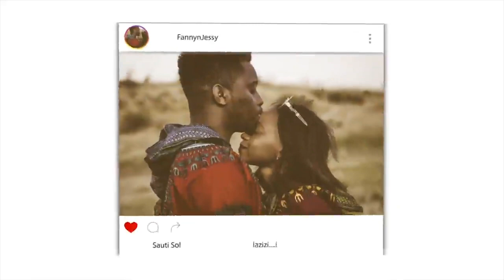Did Jesus Do that!? Mansur Vs Christian Girls | Speakers Corner | Hyde Park | REACTION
📖 REACTION DEFINITION:

. re·ac·tion
rēˈakSH(ə)n/
noun

Fanny&jessy
Haspolat-lefkosa,via mersin 10,Turkey (cyprus international university)
mersin, turkey,99010